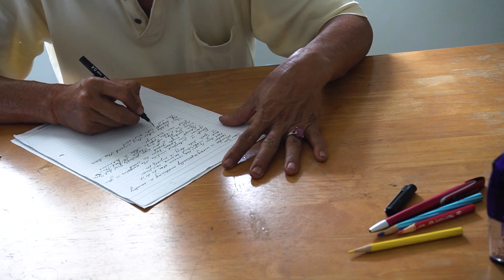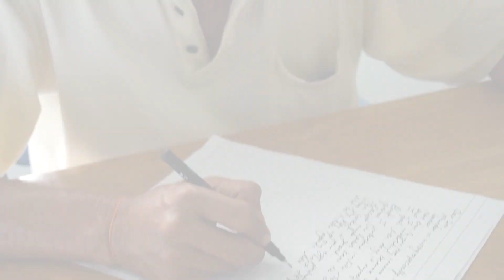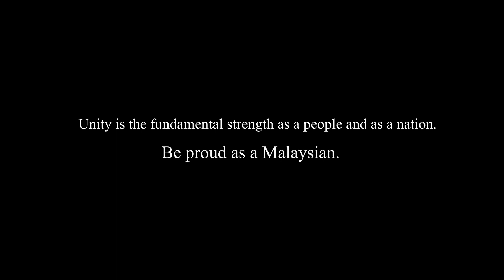Dear Son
Unity is the fundamental of strength as a people and as a nation.

Be proud as a Malaysian.

A video by UCSI Visual Communication students.